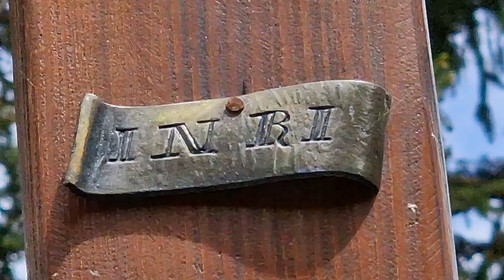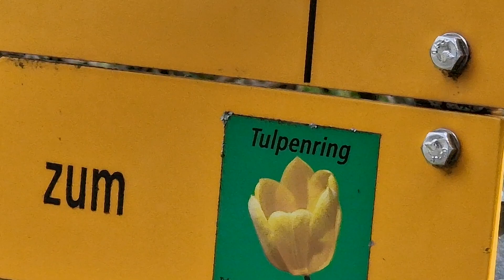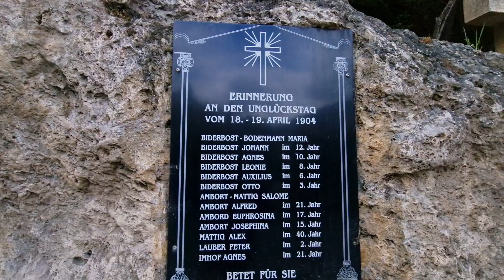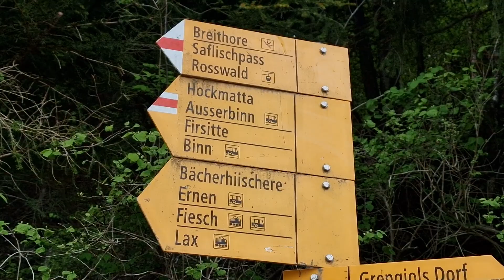🇨🇭Switzerland 4k Gerengiols Minigolfplatz